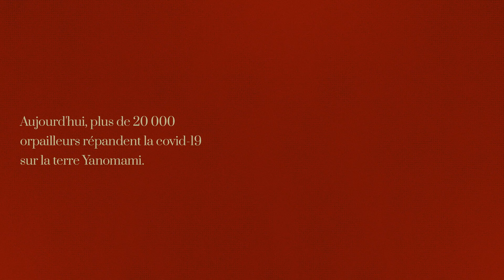"Et Alors?"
Lorsque le Brésil affichait la marque de cinq mille morts par Covid-19, le président Jair Bolsonaro a répondu : "Et alors?" Aujourd'hui, on comptabilise 101 mille décès et plus de trois millions de personnes contaminées par le nouveau coronavirus et l'attitude reste la même : "Et alors?

"Une seule chose peut donc nous sauver : l'expulsion immédiate des orpailleurs illégaux", répond Dario Yanomami, en demandant le retrait urgent des milliers d'orpailleurs qui se trouvent illégalement sur les territoires autochtones.

Ce ne sont pas seulement des chiffres, ce sont des vies. Le Forum des dirigeants Yanomami et Ye'kwana répond à la phrase tristement célèbre du président Bolsonaro et demande : MinersOutCovidOut et et l'expulsion immédiate des orpailleurs illégaux!

Rejoignez la campagne et évitez une tragédie. Faites pression sur le gouvernement brésilien. Signez la pétition

La campagne MinersOutCovidOut est une initiative du Forum des dirigeants Yanomami et Ye'kwana au nom de l'Association Yanomami Hutukara (HAY), de l'Association Ye'kwana Wanasseduume (SEDUUME), Association des femmes Yanomami Kumirayoma (AMYK), Association Texoli Ninam de l'État de Roraima (TANER) et Association Yanomami du fleuve Cauaburis et de ses affluents (AYRCA).

La campagne MinersOutCovidOut est soutenue par l'Articulation des peuples autochones du Brésil (Apib), la Coordination des organisations autochtones de l'Amazonie brésilienne (COIAB), Instituto Socioambiental (ISA), Survival International, Greenpeace Brasil, Conectas Droits Humains, Amnesty International Brasil, Réseau de Coopération Amazonienne (RCA), Instituto Igarapé, Rainforest Foundation US, Rainforest Foundation Norvège et Amazon Watch.

Fiche Technique:
AGENCE: Wieden+Kennedy São Paulo
TITRE: E daí? | Et alors?
CLIENT: Forum des dirigeants Yanomami et Ye'kwana au nom de l'Association Yanomami Hutukara (HAY), de l'Association Ye'kwana Wanasseduume (SEDUUME), Association des femmes Yanomami Kumirayoma (AMYK), Association Texoli Ninam de l'État de Roraima (TANER) et Association Yanomami du fleuve Cauaburis et de ses affluents (AYRCA)
PRODUIT: Campagne Fora Garimpo, Fora Covid
DIRECTEUR EXÉCUTIF DE CRÉATION: Eduardo Lima | Renato Simões
DIRECTEUR DE CRÉATION: Mariana Borga | Fabiano Higashi
RÉDACTEUR: Bruno Pereira
DIRECTEUR D’ART: Ana Blanes | Fabiano Higashi
RTV: Regiani Pettinelli | Thais Bonizzi
PRODUCTEUR NUMÉRIQUE: Mauricio Yamashita
ASSISTANCE: Fernanda Antonelli | Nathalia Assad
PLANNING: André Troster | Gabriel Marchi
SOCIAL STRATEGY: Gabriel Marchi
MÉDIA: Aga Porada |  Michele Fernandes | Marina Signori
ILLUSTRATION: Ana Blanes | Fabiano Higashi | Rapha Baggas
PHOTOGRAPHE: Claudia Andujar | Geoffrey O'Connor
PRODUCTEUR: Joint
MONTEUR: Christian Balzano
PRODUCTEUR SONORE: Satélite Áudio
DIRECTION MUSICALE: Kito Siqueira | Roberto Coelho
ASSISTANCE SONORE: Renata Costa | Nicole Bonnet
PRODUCTION MUSICALE: Hurso Ambrifi | Daniel Iasbeck | Mike Vlcek | Thiago Colli | Charly Coombes | Helton Oliveira | Ian Sierra
LA FINALISATION: Carla Cornea | Isadora Penna
COORDINATEUR DE PRODUCTION: Ana Cordeiro | Renan Marques
L’APPROBATION DU CLIENT: Bruno Weis | Jurandir Craveiro | Marcos Wesley